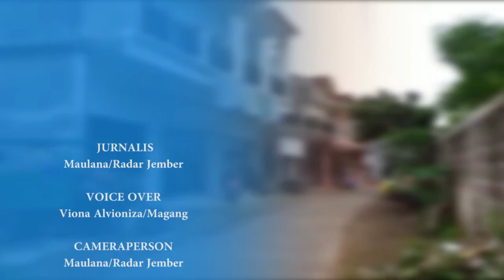Kasus Pencurian Motor Meningkat di Masa Pandemi - RADARJEMBER.ID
Langganan selalu koran Jawa Pos Radar Jember.
Dapatkan update informasi terbaru dan teraktual di